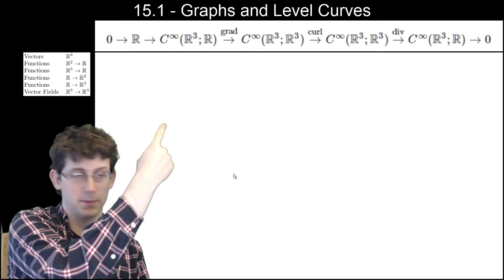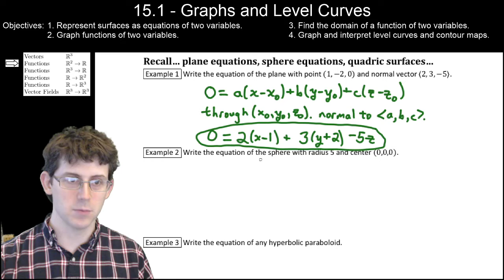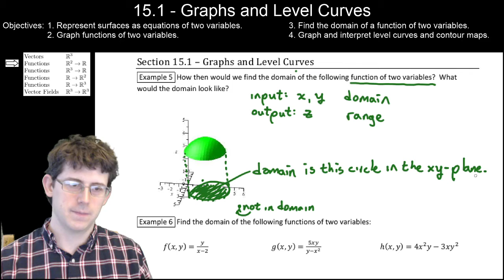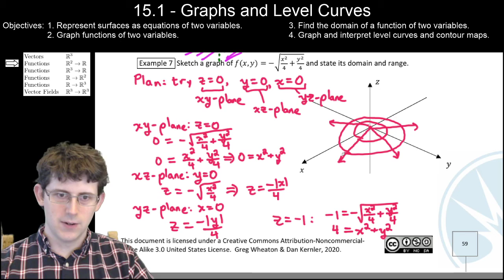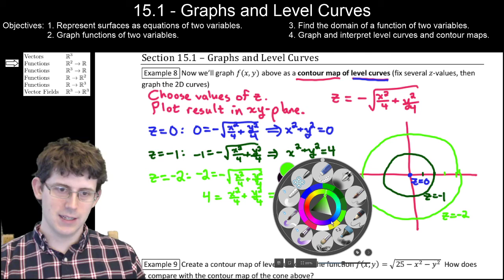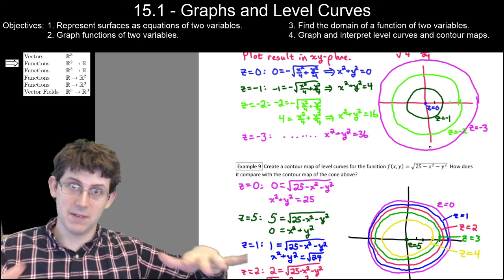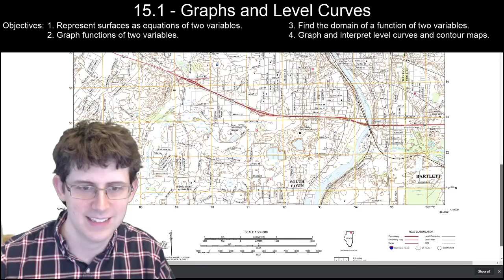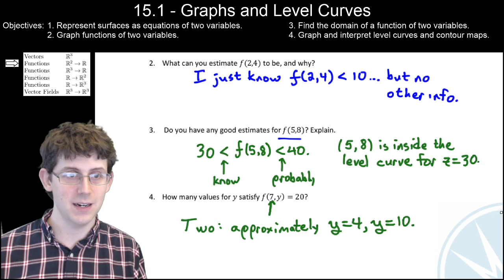15.1 Graphs and Level Curves